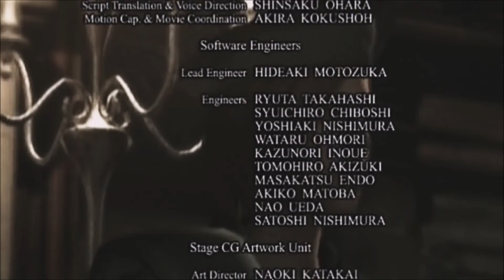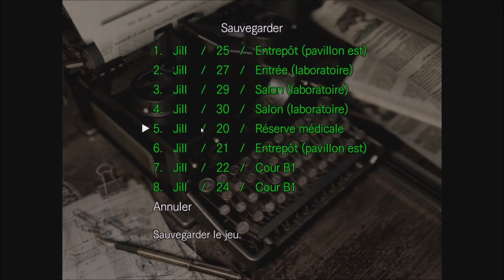Resident Evil HD - Le Cauchemar de Jill - Playthrough 24 (FIN) [PC] [HD] [FR]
Découverte de Resident Evil HD sur PC avec Hartman.